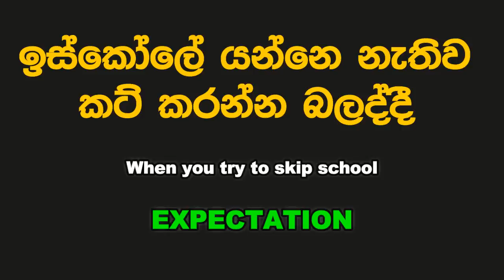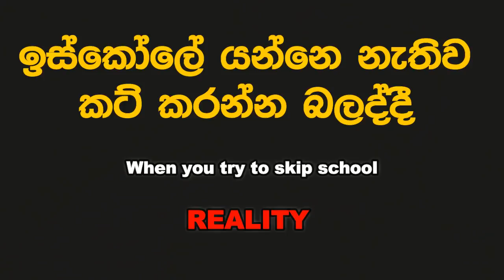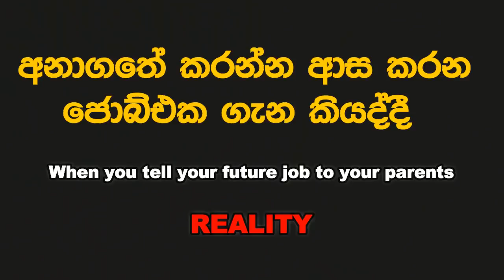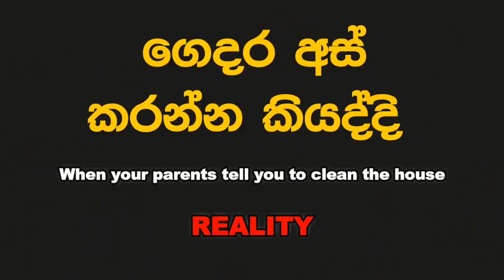"Demawpiyoi Lamai" Reality Vs Expectation | Parents & Children Edition | SL TRISH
Cast :
Trishan Peiris

Sinhala short film - sinhala comedy
Let's Take Sri Lanka to the Next Level